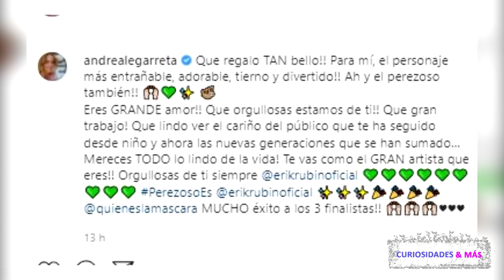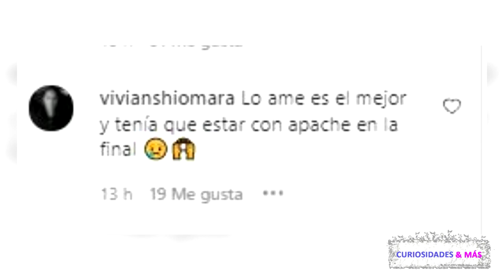La Reacción De Andrea Legarreta A La Eliminación De Erik Rubín En Quién Es La Máscara?